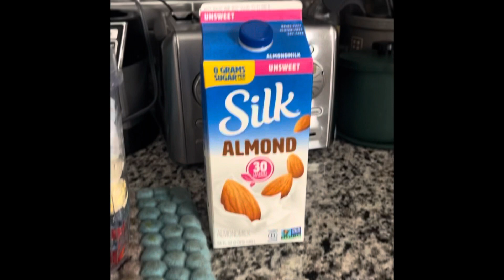Excuse my voice! But who’s ready to take this journey with me?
Workout, fitness